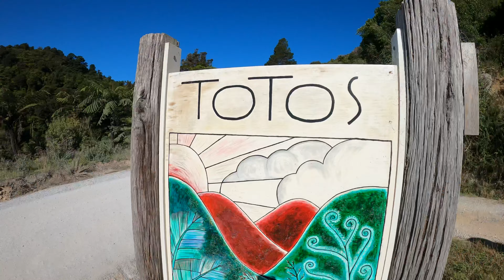2021 01 10 Golden Bay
We flew from Auckland to Nelson and drove out to Golden Bay. We've never been to the north of the South Island before so when we were invited by our good friends Shannon and Marcus to join them on a family holiday we jumped at the chance. Staying in a replica lighthouse made the stay all the more fun!